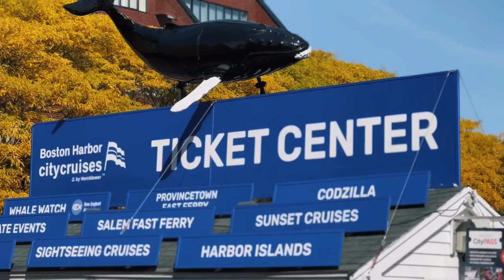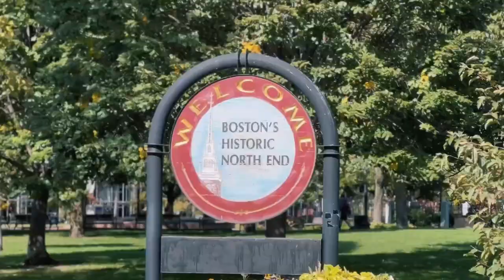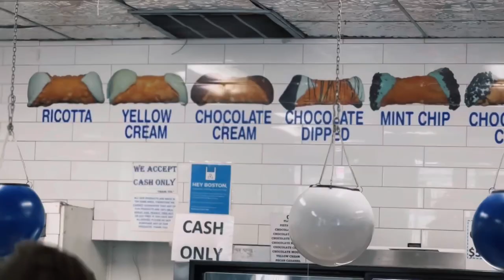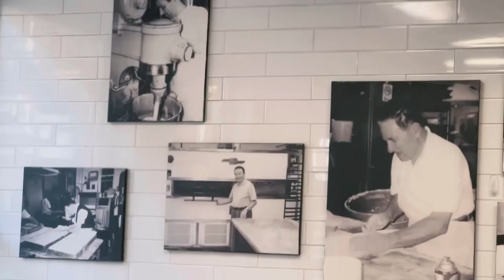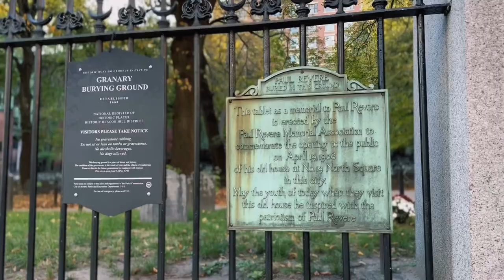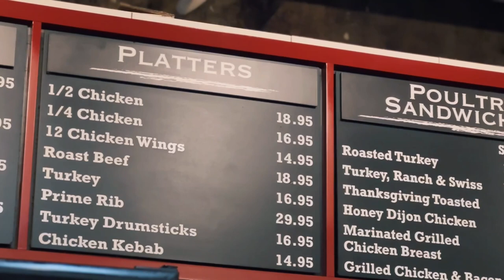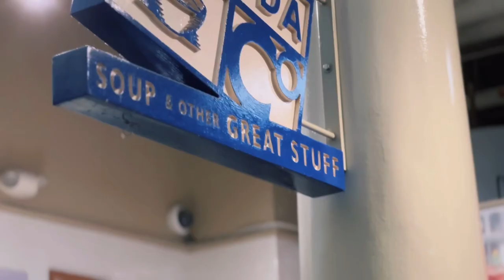A Solo Day in Boston Massachusetts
Once I finished up in Salem, MA I headed for a solo day in Boston, Massachusetts. Boston was beautiful and I enjoyed it much more than I thought. I went whale watching, which is something I haven't been able to do in a long time and got to explore the city of Boston. You can tell there's rich history here. The more time I spent in New England, the more I realized how beautiful it is and I understand why people come every year, especially during the fall. Let me know if you've ever been here and what you enjoyed about it! See you on the tube, friends.

▶Mashups & Music:   @itsmesaremusic